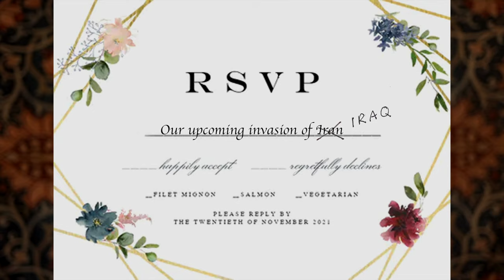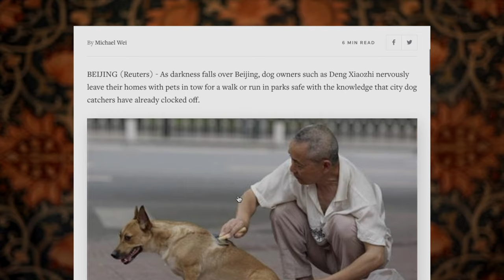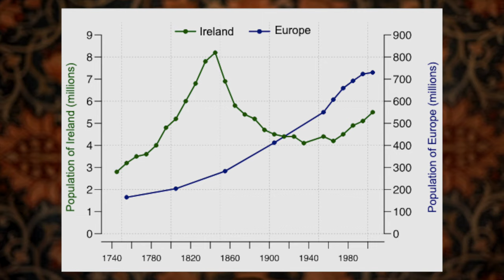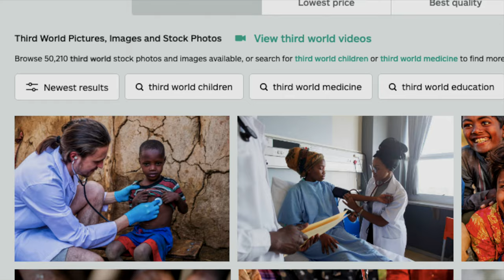"Third World": A History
A critical look at the term “Third World,” it’s history, and how the idea of a Third/First World dichotomy has affected our global landscape.

“Exciting Yet Fleeting” “Everything is Transient”  “Level Up” “Exit Strategy” by Zoe Blade